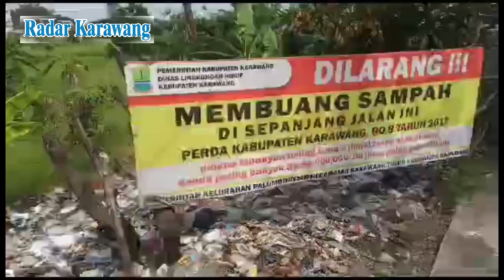JALAN TELAGASARI - LAMARAN JADI SASARAN TEMPAT BUANG SAMPAH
Jalan Telagasari-Lamaran dijadikan sasaran tempat pembuangan sampah. Terpantau banyak sekali titik sampah disepanjang jalan ini. Padahal pemerintah Kabupaten Karawang khususnya Dinas Lingkungan Hidup dan Kebersihan (DLHK) sudah memasang papan larangan buang sampah berikut sanksi dan denda yang dilakukan oleh para pelaku tidak bertanggungjawab.